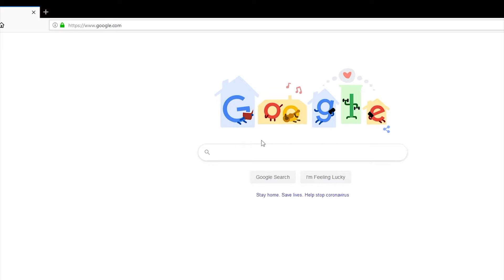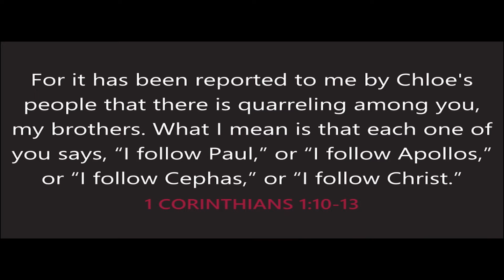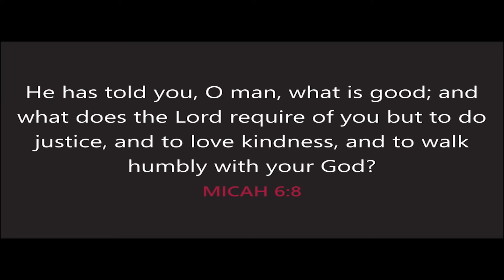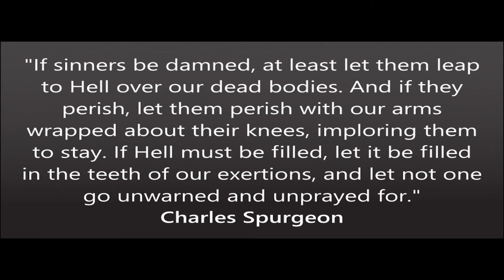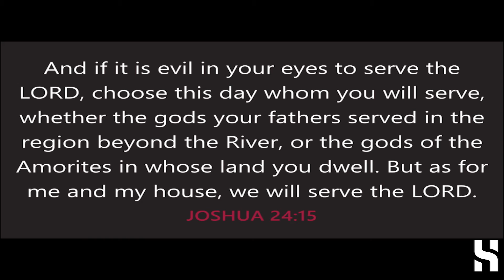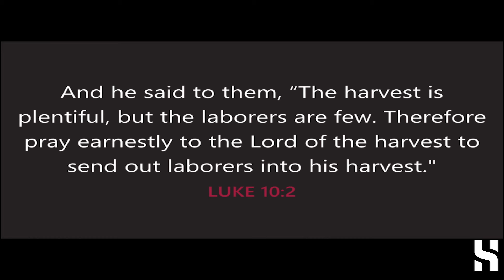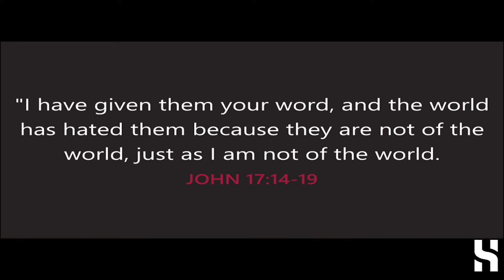08/07/22 - Traditional - What Love Is - Love And Truth